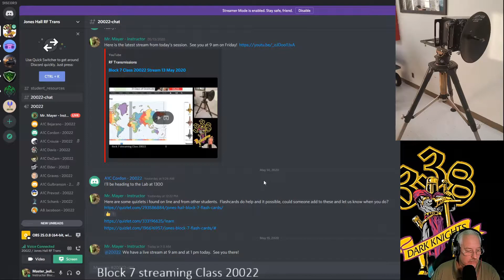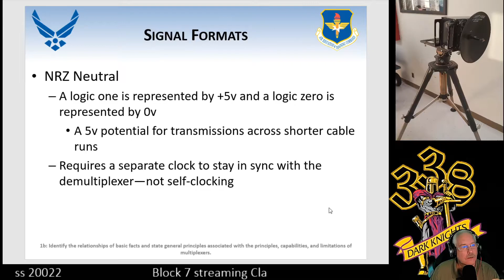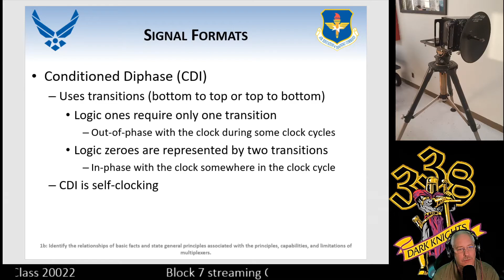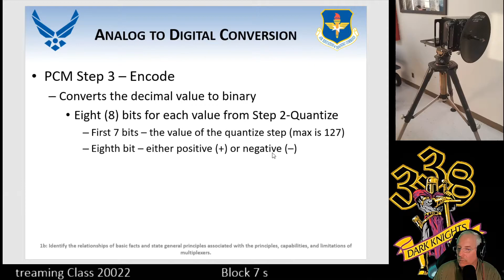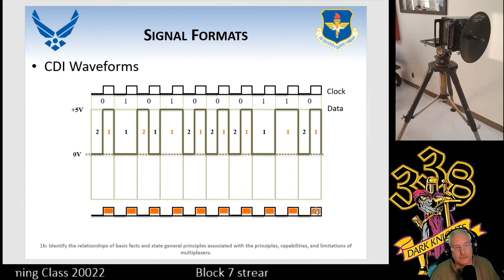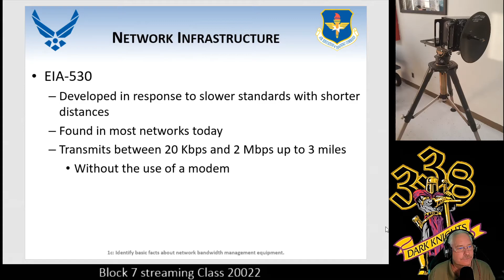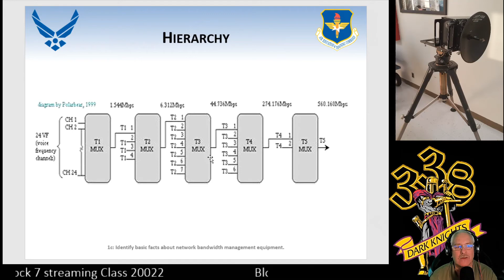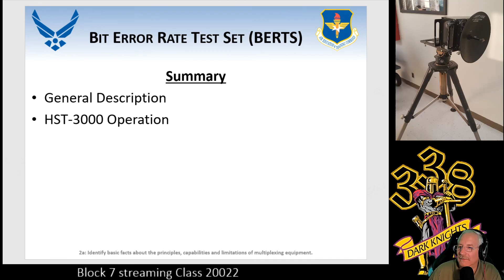Class 20022 Morning Session 15 May 2020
Covered Objectives 1b, 1c, 1d, 2a in the morning 9 am session.  NSM-50, BERTS, Signal Formats, TDM